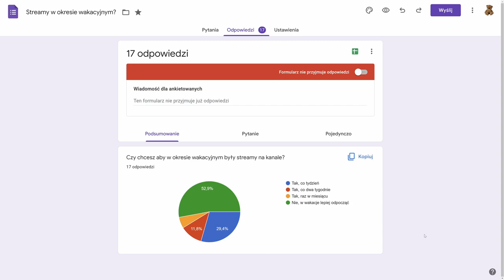Podsumowanie ankiety "Czy chcesz aby w okresie wakacyjnym były streamy na kanale?"